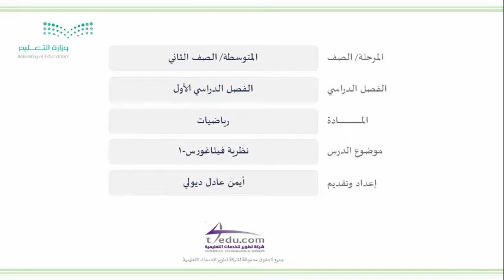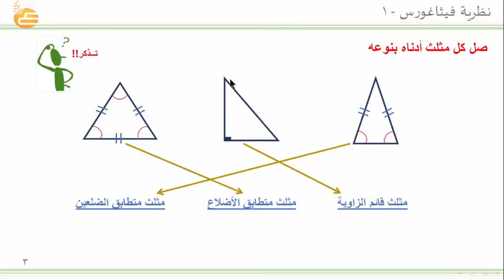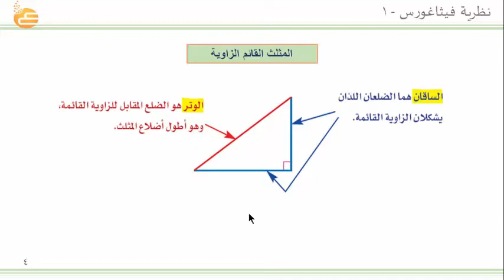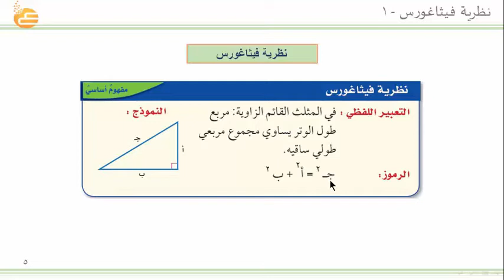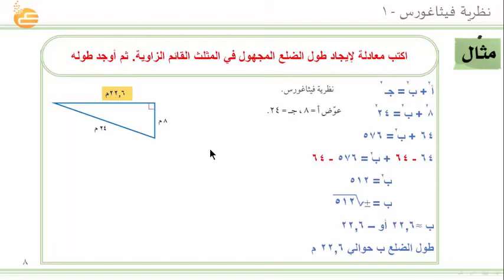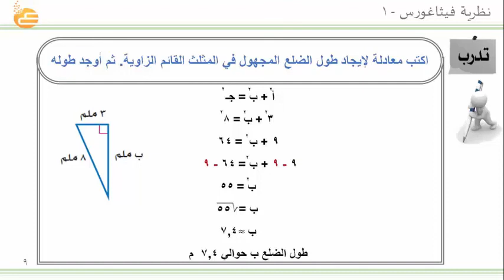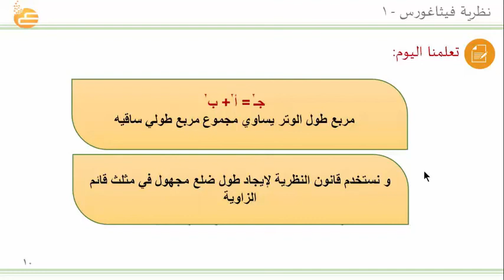نظرية فيثاغورس -1